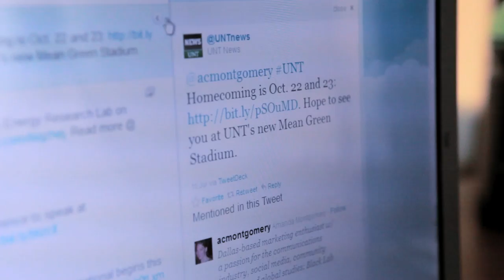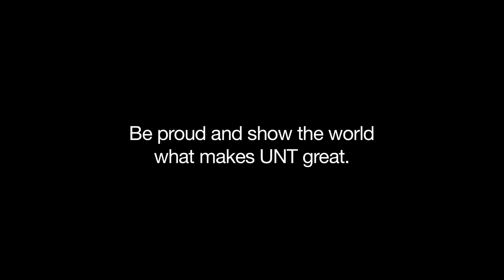Welcome to the 2011-12 Academic Year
UNT President V. Lane Rawlins kicks off the 2011-12 academic year.